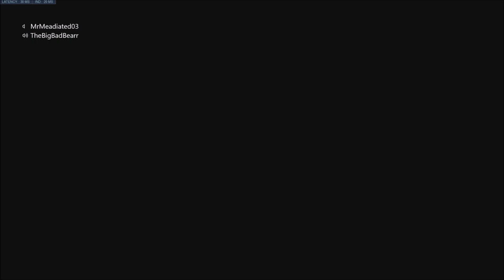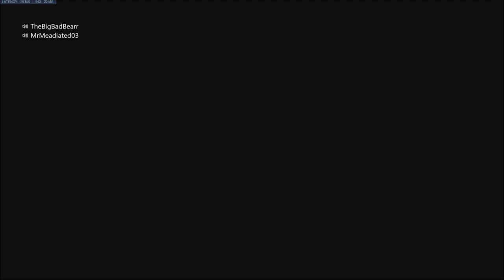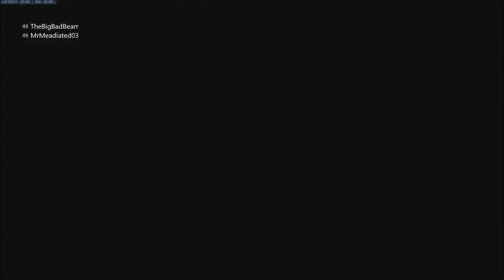OW 1V1 With TheBigBadBearr